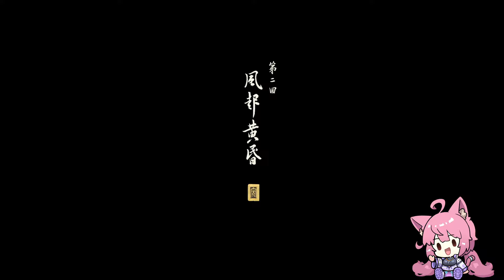【劇透注意】 第二章節全Boss | 黑神話：悟空 Black Myth: Wukong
此遊戲目前可以在Steam上購買

00:00:00 赤髯龙
00:04:42 浪裡個波
00:06:00 地狼
00:07:57 沙國王和沙二郎
00:12:36 沙大郎
00:15:52 石母
00:18:47 石中人
00:19:29 小驪龍
00:24:22 石先鋒&石敢當
00:30:43 百目真人
00:32:06 黃袍員外
00:34:40 "虎先鋒"
00:37:35 蝮蝣
00:47:00 虎先鋒
00:51:47 虎倀
00:53:29 瘋虎
00:55:46 黃風大聖

現在比較常在Youtube直播! 可以關注Discord得知開台時間哦~

也歡迎加入Discord! 有任何消息都會在Discord通知哦!